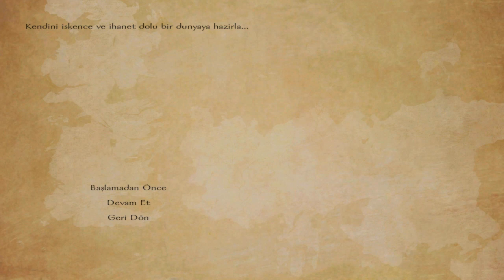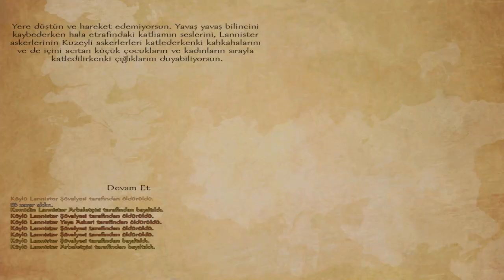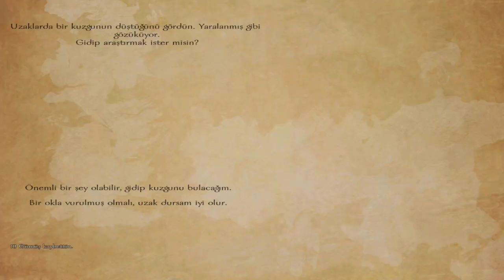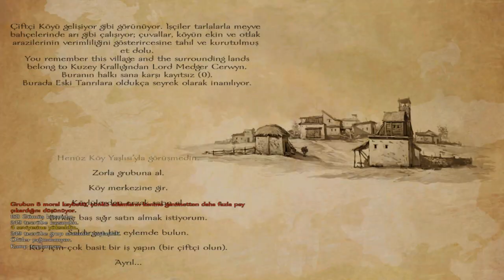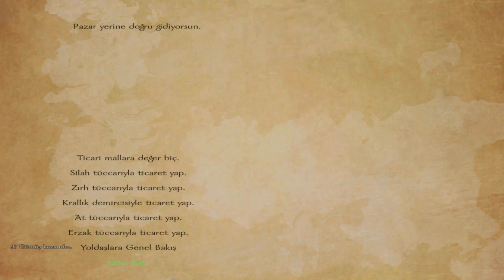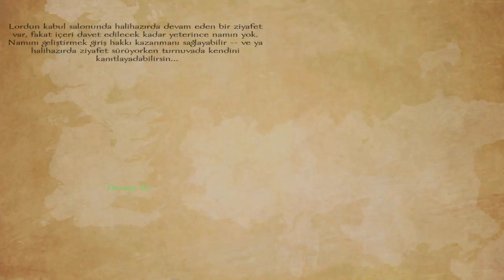M&B Warband EN İYİ SENARYOLU MOD A World of Ice and Fire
Reyting rekorları kıran orta dünya dizisi Game of Thrones un M&B Warband modu ile karşınızdayım. İyi Seyirler